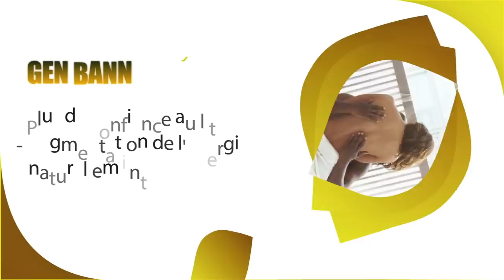Gwo batay pete nan mitan mesye dam leader yo, wap sezi wè youn pran lwa...akò san zakò